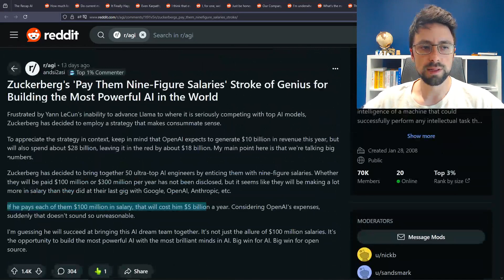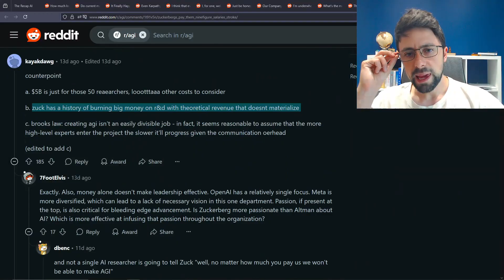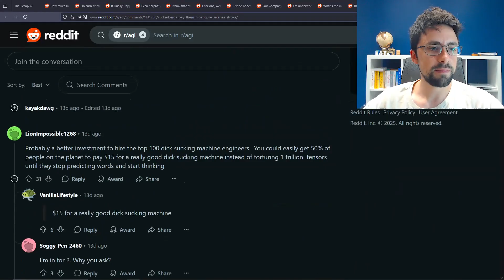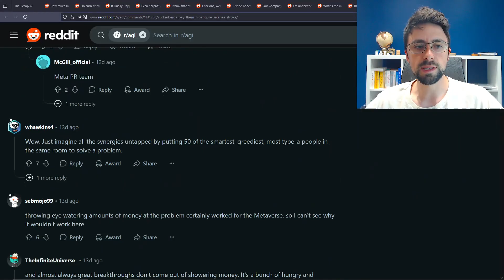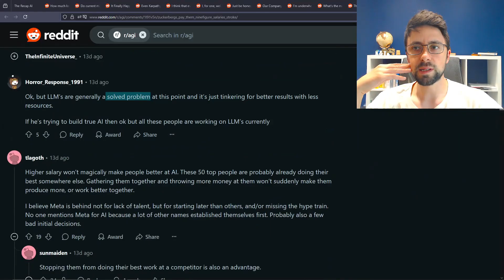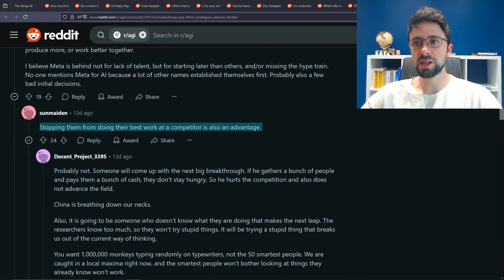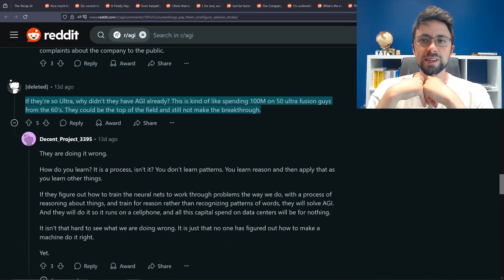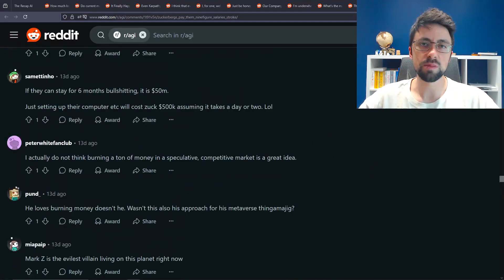Zuckerberg is Paying $100 Million AI Engineer Salaries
Mark Zuckerberg is reportedly offering AI engineers salaries as high as $100 million — but what does this mean for the future of tech talent and the AI industry? In this video, we break down why AI engineers are becoming the highest-paid professionals, what it reveals about the AI arms race, and how this impacts startups, big tech, and the job market in 2025.

- Get badges, emojis
- Priority replies 💬
- Early video access 🎬
- Cool internet finds I don’t share anywhere else 🔗